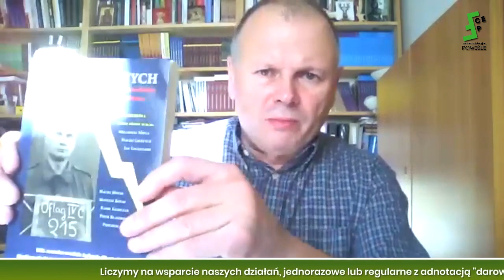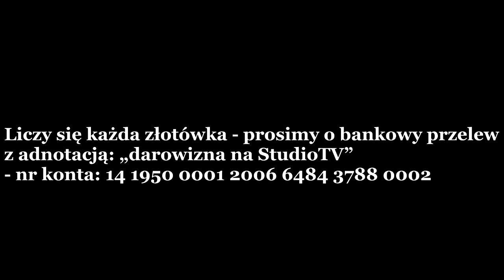Marek Janik: Jędrzej Giertych to katolickie oblicze idei narodowej, niestety wielu poszło inną drogą